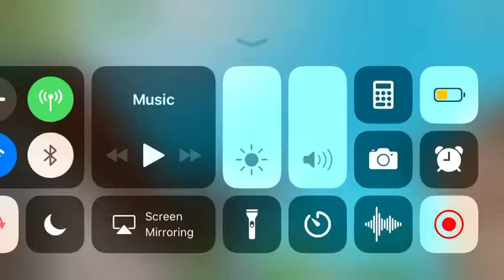Fortnite playing in the playground